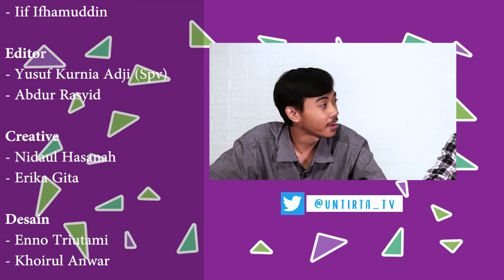WHAT'S APPLICATION ON MY PHONE - GREET N GATHER EDISI 5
GnG Youtube:
Program Greet n Gather merupakan program Untirta Tv yang berisi tentang pertemuan dari 2 pasang individu yang berbeda seperti dalam hal usia, profesi, gender dan lainnya, di setiap episodenya mereka melakukan kegiatan berbeda yang terdiri dari 3 segmen.

President Director
Akhmad Affandi

Head Station
Aldiano Fajar Pratama
Imam Nursalim

General Manager
Sucita Defi

Public Relations
Chairani Nabila

Anis Suriawati

Head of Non News Program
Arif Hidayat

Program Director
Alfi Rachma

Talent
- Nely Sandhy
- Hary Yunisa
- Irham Rizqur Rahman
- Sopyan  Rosada

Camera Person
- Akram Refo (Spv)
- Satrio Mukti
- Iif Ifhamuddin

Editor
- Yusuf Kurnia (Spv)
- Abdur Rasyid

Creative
- Nidaul Hasanah
- Erika Gita

Desain
- Enno Triutami (Spv)
- Khoirul Anwar